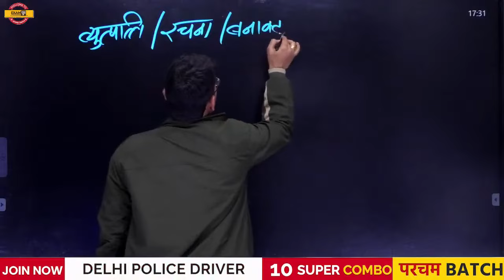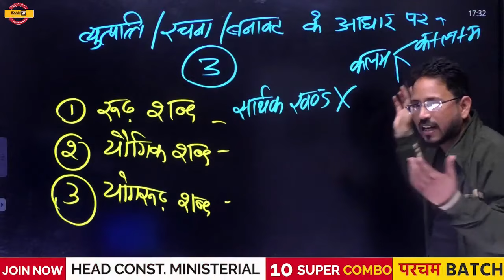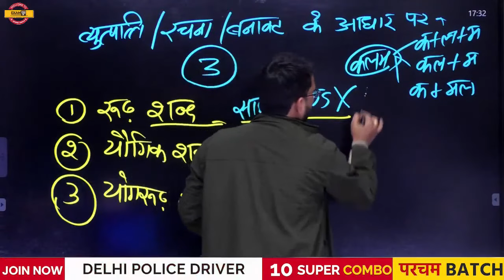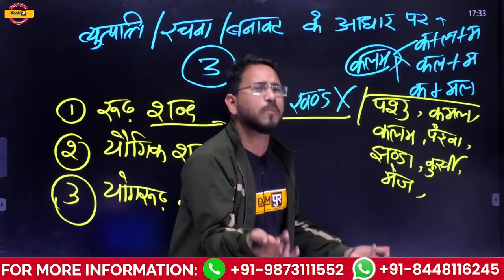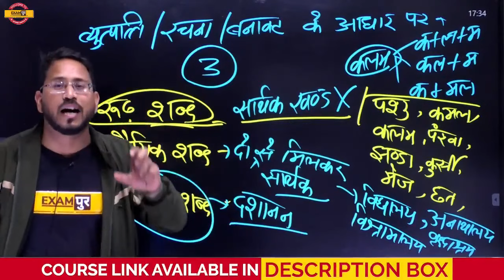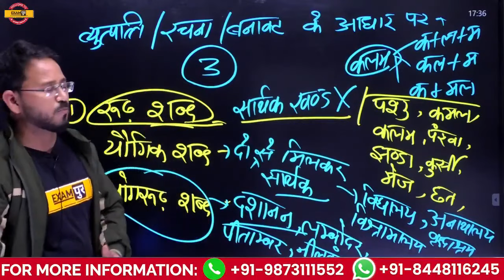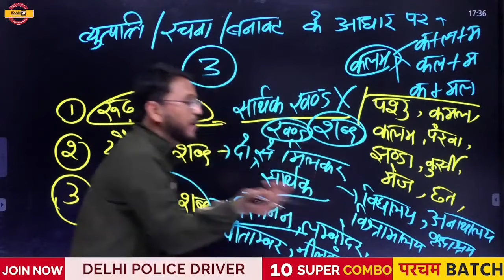रूढ़ ,यौगिक ,योगरूढ़ शब्द || 5 मिनट में काम तमाम || BY ABHISHEK SIR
➡️UPSSSC PET 2023 NOTIFICATION 🔥UP POLICE NEW VACANCY 2023